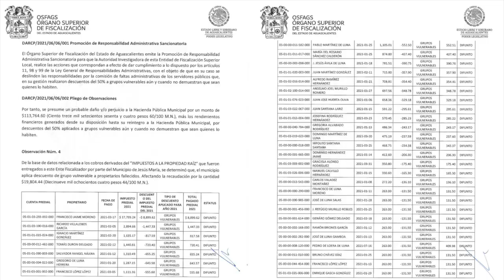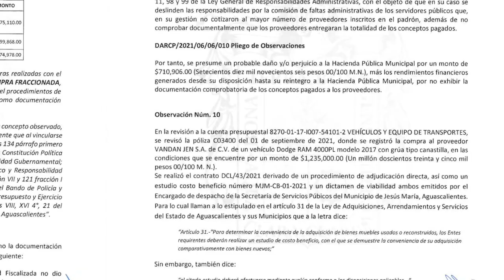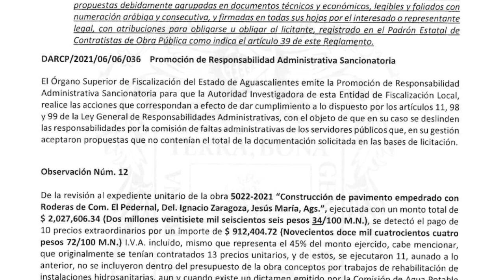Centro del Poder/También en Jesús María auditores encuentran fuertes desviaciones de recursos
Aguascalientes, Ags. 27 de octubre 2022.- Un tema que seguramente no será abordado hoy durante el informe de labores de Antonio Arámbula, son las millonarias desviaciones de recursos encontradas por los auditores del Órgano Superior del Fiscalización, durante la revisión al ejercicio fiscal 2021 del municipio conurbado de Jesús María.
Costos inflados en la obra pública, pagos no aclarados, descuentos del predial realizados de personas ya fallecidas, pagos realizados al IMSS que no corresponden al salario de diversos funcionarios y gastos fantasma por publicidad son, entre otros, los malos manejos por los que la Fiscalía General del Estado de Aguascalientes deberá iniciar una investigación y deslindar las responsabilidades penales correspondientes.
Según el documento de revisión del OSFAGS, se detectaron pagos injustificados por casi 1 millón de pesos al proveedor Edna González García, sin que mediara licitación previa, por opíparas comidas a los charros participantes en la cabalgata del 25 de julio de 2021, así como para eventos diversos, gastos en los que se incurrió en un engaño al fraccionar los pagos para evitar fuesen detectados.
También se compró a sobreprecio  de 1.2 millones de pesos, una grúa con canastilla, sobre la cual tampoco existió licitación y deberá ser contratado un perito para revisar su costo real. Otro pago con sobrecosto es el realizado por la reparación de la velaria en la Plaza del Mueble, gasto del cual no se anexa siquiera la documentación comprobatoria de que en realidad se prestó el servicio.
De igual forma hay compras directas, fraccionadas y sin investigación de mercado en equipo de cómputo no especificado a la empresa DECA Computación. Se adquirió de forma sospechosa equipo de ferretería por 4.1 millones de pesos al proveedor José Antonio Pacheco Rodríguez; existen gastos sin comprobar por 1.5 millones de pesos pagados a Constructora Zinox, Eventos y Representaciones Mirk; Juan Carlos Rivera Medina, Juan Manuel Loyola Gallegos y Ulises Zúñiga González.
De igual forma se infló en 45% por encima de su precio real el costo final de la construcción de pavimento empedrado en la comunidad El Pedernal, por el cual se erogaron 2 millones de pesos.
Ante éstas y otras desviaciones, el Órgano Superior de Fiscalización recomienda a los diputados locales dar vista a la Fiscalía General del Estado, a efecto de iniciar las investigaciones correspondientes.